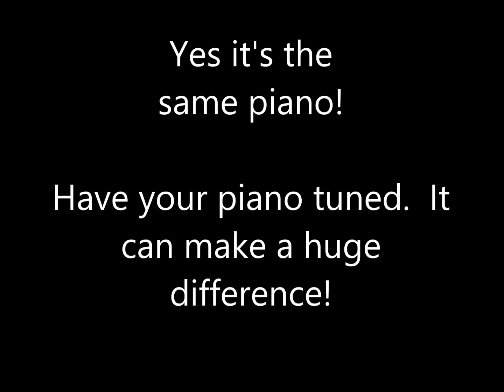Before & After piano tuning - 1911 Hopkinson's upright piano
This is a before & after tuning video of a 1911 Hopkinson's upright piano.